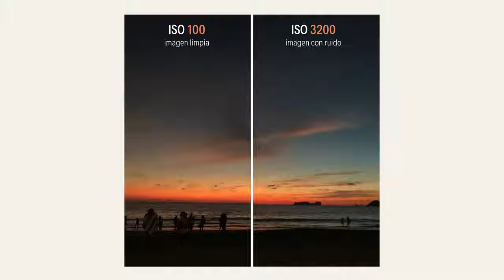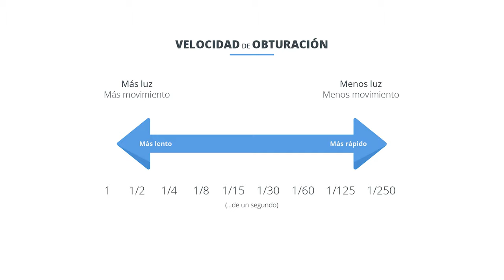CÓMO TOMAR FOTOS EN MODO MANUAL PARA PRINCIPIANTES | CON EJEMPLOS 📷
Aprenderemos como usar nuestra cámara en modo manual, cómo manejar el ISO, VELOCIDAD DE OBTURACION Y EL DIAFRAGMA. Cómo lograr el efecto BOKEH y otros efectos de fotografía.  Si eres principiante en la fotografia, aprenderás como hacer tus próximas sesiones.

Conviértete en miembro de este canal para disfrutar de ventajas, me ayudarías muchísimo a seguir creando contenido de calidad:

Cámara Sony
Tamrom 17-28mm
Samyang 18mm
Mi instagram: @miguelargephoto

Con una Sony a7 III Y un iPhone 8 PLUS

📷 ¿Con qué cámara hago fotos?
Sony a7III

🔭 ¿Qué objetivos utilizo?
Tamrom 17-28mm f2.8 Tamrom 28-75mm f2.8 Samyang 18mm f2.8

💿 ¿Con qué programas edito?
Las fotos las edito con Adobe Lightroom y Photoshop. Los vídeos los monto con Adobe Premiere.